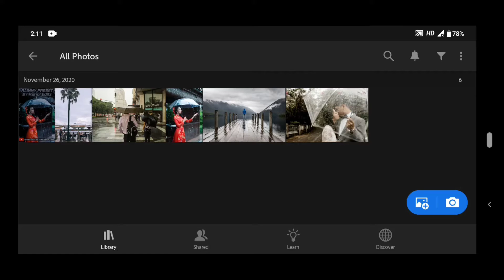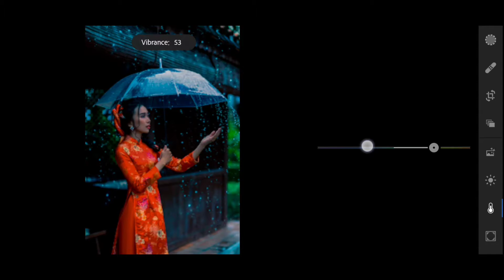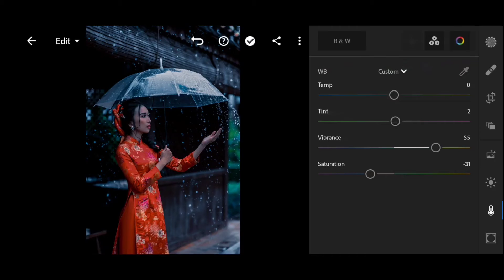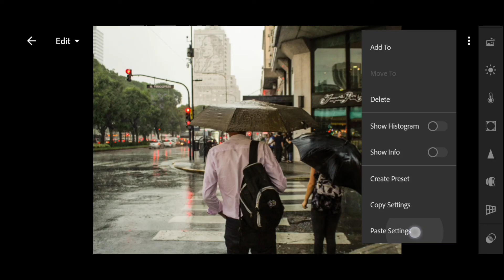Rainny Preset - Lightroom Mobile Presets Free DNG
▶ Pictures :
▣ Unsplash

free preset
lightroom mobile preset 2020
preset
lightroom
lightroom mobile